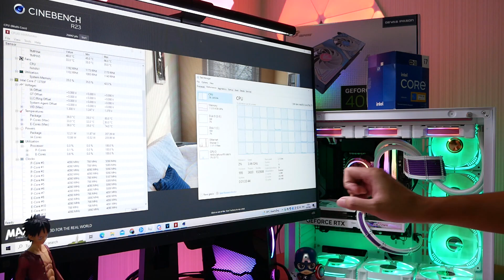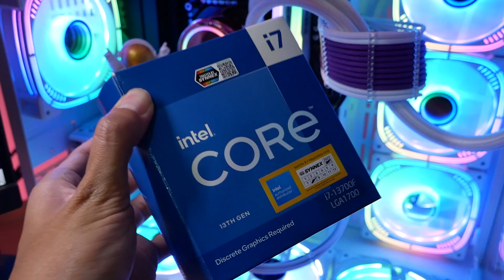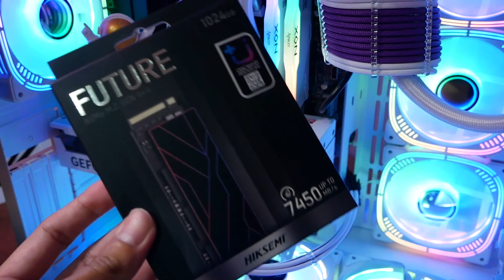พาดูคอมตู้ปลาแต่งเต็ม ขาวชมพู สเปค i7-13700F RTX4060Ti Ram32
พาดูความสวยงามของคอมตู้ปลาจากร้านแอดป๊อก
มีสเปค ของแต่งมีอะไรบ้าง ลองดูเป็นแนวทางกันครับ
หากดูแล้วชอบ อยากปรับลดสเปคทักมาได้เลย

สั่งคอม,โน๊ตบุ๊คผ่านไลน์ร้านแอดป๊อก ไอดี(มี @ด้วย) @adpokspeccom

สเปคคอมที่ใช้ในคลิป
💥CPU INTEL CORE I7-13700F LGA 1700
💥MAINBOARD (1700) GIGABYTE B760M GAMING X AX DDR4
💥VGA  iGame GeForce RTX 4060 Ti Ultra W DUO OC 8GB-V 3Y
💥RAM  DDR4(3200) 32GB (16GBX2) APACER NOX RGB WHITE
💥1 TB SSD M.2 PCIe 4.0 HIKSEMI FUTURE
💥POWER SUPPLY (80+ WHITE) 750W MONTECH
💥ATX CASE ITSONAS SEA VIEW 360 ARGB TG (WHITE)
💥LIQUID COOLER ID COOLING PINKFLOW 360 ARGB
💥สายถักคอม PREMIUM สายถักแต่งคอม Custom order
ราคาเริ่มต้น 4XXXX ลงวินโดว์ ลงเกมพร้อมเล่น
เลือกวินโดว์ได้ 10/11 ของแท้จาก MS

00:00 intro
00:57 ดูความสวยงามของคอมตู้ปลา
02:12 CPU  INTEL CORE I7-13700F
02:46 RAM DDR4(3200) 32GB (16GBX2) APACER NOX RGB WHITE
02:56 1 TB SSD M.2 PCIe 4.0 HIKSEMI FUTURE
03:15 สรุป